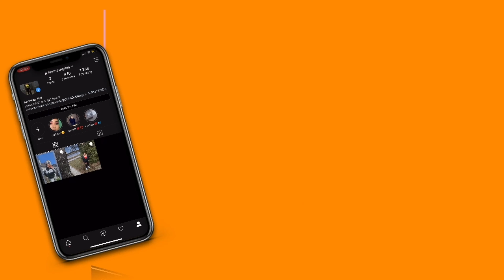Vlogmas Day 6: Leaving my home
Day 6 of Vlogmas I did miss day 5 but that is because i’ve been extremely busy with moving and what not but i have day 6 even though it might be up a lil late. This is my moving vlog kinda it’s just all over the place.

enjoy this video in 1080 p